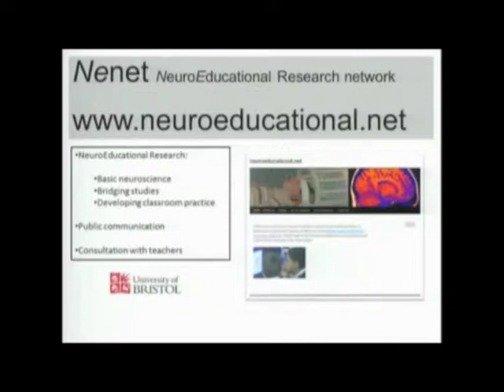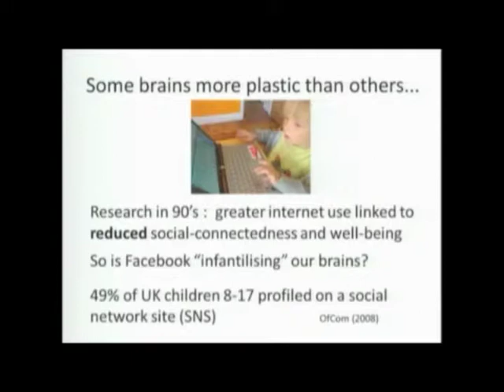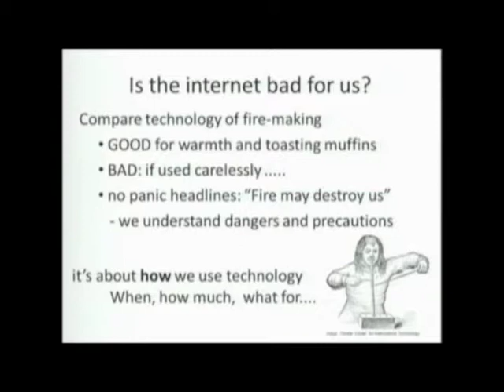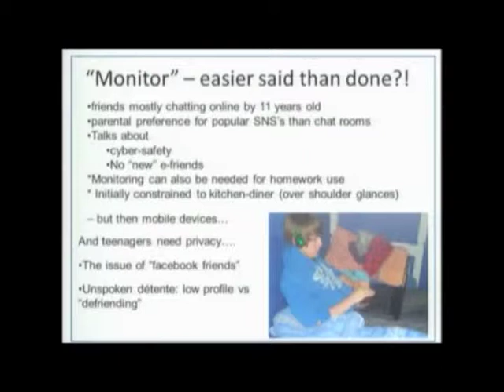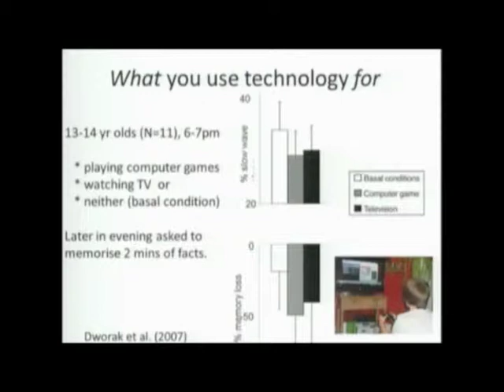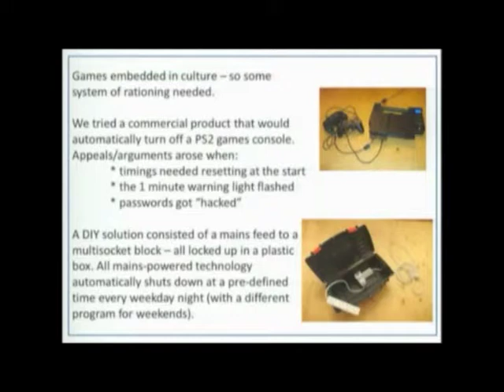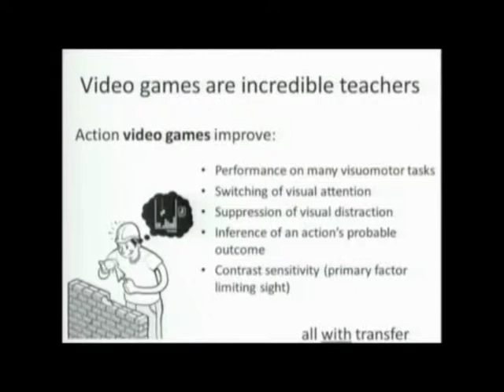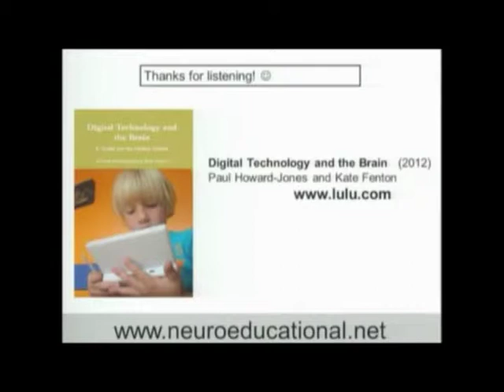Promise and Peril Pt. 2- Dr. Paul Howard Jones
The Impact of Digital Technologies on Human Wellbeing
Dr. Paul Howard Jones, Senior Neuroscientist and Lecturer in Education at University of Bristol, United Kingdom